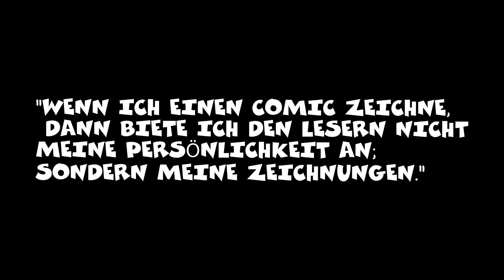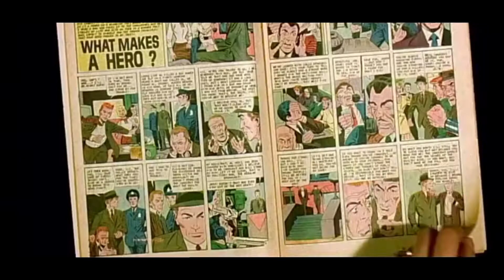Der wahre Held hinter der Maske | Wer ist Steve Ditko?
Am 29. Juni 2018 wurde Steve Ditko tot in seiner Wohnung aufgefunden.
Ich widme ihm dieses Video, da er mich viele Jahre lang begleitet hat...

Postfach:

Nerdtastisch
11 40
64801 Dieburg

All shown pictures and videos belong to MARVEL ©

Liebe Grüße
Philip